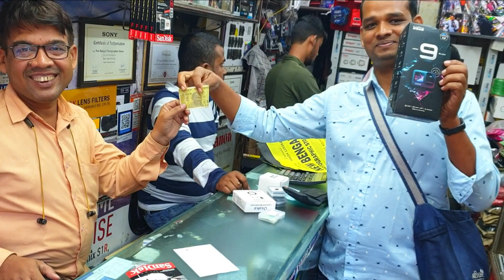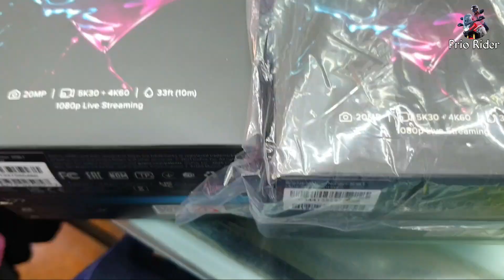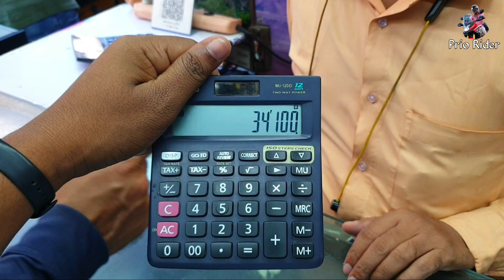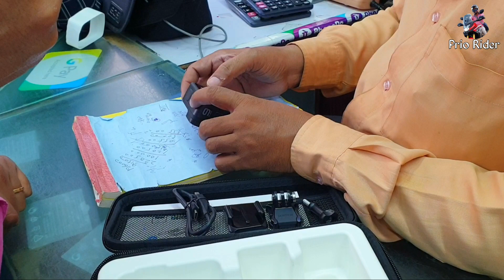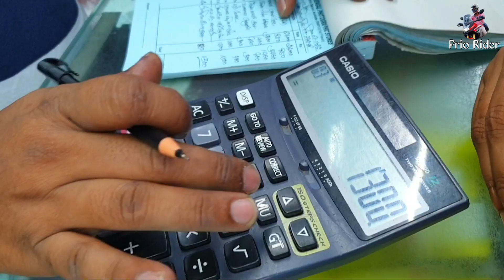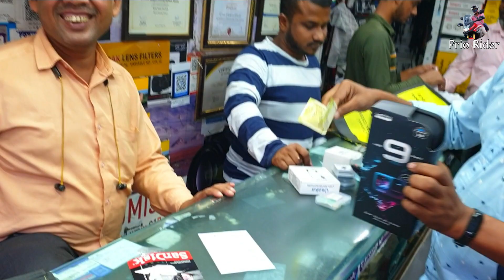Gopro Hero 9 Black Action Camera📷 | Only Rs 20 Rupeeya😱 | Kolkata Metro Goli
SHOW LESS

अल्हम्दुलिल्लाह मेरा सपना बहुत जल्द सच हो गया
आप सभी की दुआओं और प्यार से
आशा है अब से आपको बहुत अच्छे वीडियो मिलेंगे
इस तरह मेरा साथ देने के लिए आपका बहुत-बहुत धन्यवाद 🙏🙏🙏🙏

Kolkata metro goli
kolkata metro goli gopro action camera
kolkata chor bazaar gopro
kolkata chor bazaar gopro Hero 9 action camera
gopro hero 9 second hand price kolkata

Jawa Perak Bike and Honda Stunner Bike
Video edit by Kiran khan